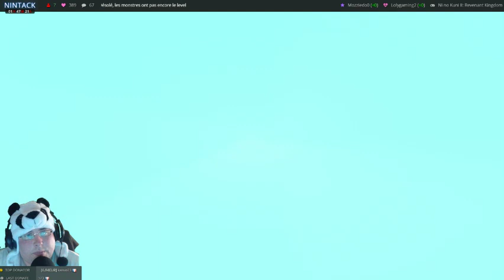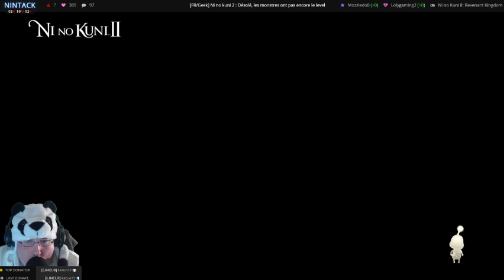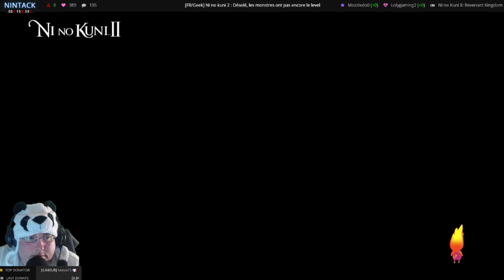[FR] Ni No Kuni 2 - Voyage au pays de la magie 26